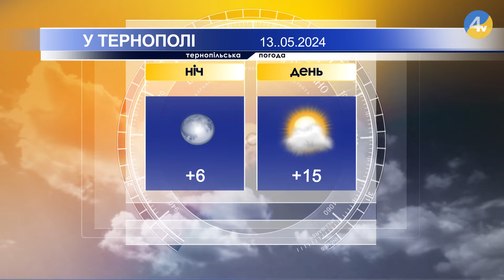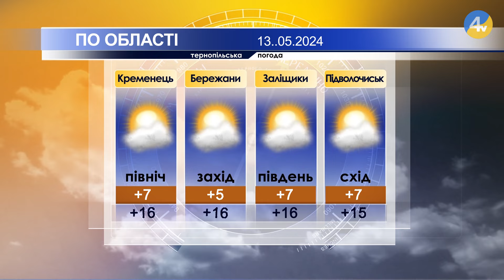Тернопільська погода на 13 травня 2024 року